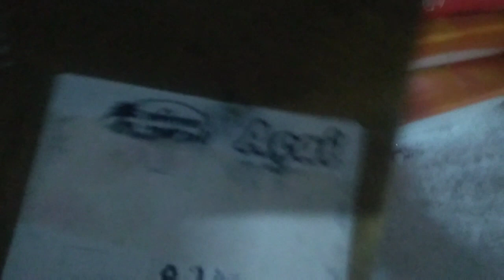FAZENDO SOPA DE ERVILHAS